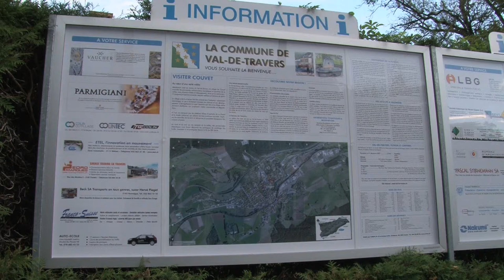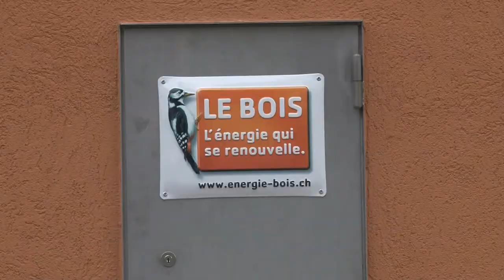Val-de-Travers (NE): Installation de biogaz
Les neuf villages du Val de Travers (NE) ont fusionné en 2009 pour ne former qu’une seule commune. Cette simplicité administrative a permis de donner des ailes à divers projets dans le domaine de l’énergie, dont un de valorisation du biogaz. Et la Commune voit encore plus loin.
Interview avec Christian Mermet, conseiller communal à Val-de-Travers.